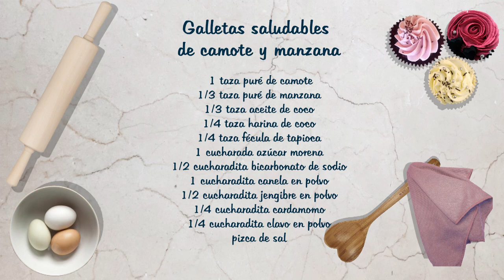No querrás comer otras Galletas después de probar esta receta de galletas saludables y deliciosas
Con esta receta podrás preparar unas galletas deliciosas, muy suaves y sobre todo saludables.

¡Recuerda que la receta se encuentra al final!